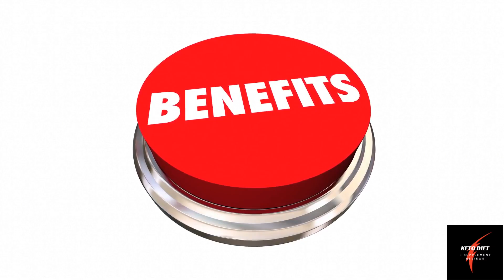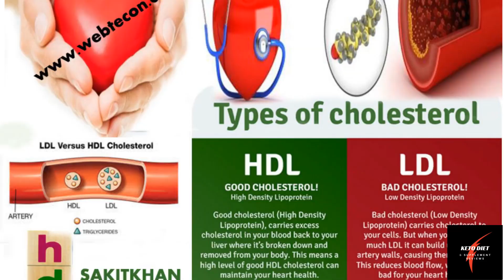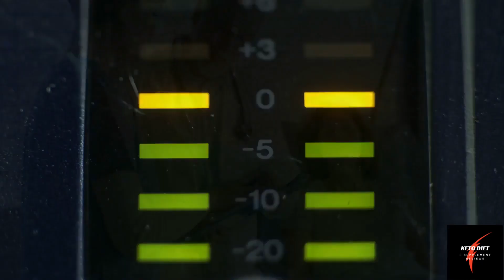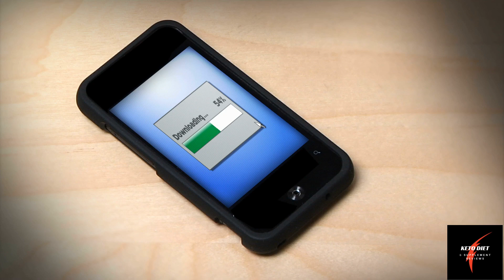The Science Behind Ketosis and Keto Diet Benefits.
Recently, the keto diet has become extremely popular for its health benefits such as weight loss and preventing disease.

The keto diet can be hugely beneficial, but how does it work to provide these benefits?

But What is the Keto Diet?

A typical keto diet aims for meals with 75% fat, 20% protein, and 5% carbohydrate. Eating a high-fat diet can still mean eating healthy.

Keto diet menu items often include seafood, meat, dairy products, eggs, vegetables, and nuts. With the increased popularity of the keto diet,
keto recipes are widely available.

It might seem counterintuitive that adding more fat to your diet can lead to weight loss. Normally, your diet is high in carbohydrates, which are broken down into glucose, or blood sugar, for use as energy. As glucose enters your bloodstream, your body releases insulin to store excess glucose as fat.

The more carbohydrates, the more glucose. The more glucose, the more insulin, and the more insulin, the more fat.

The keto diet takes advantage of the fact that when your meals are high-fat and low-carbohydrate, there is no insulin spike, and you don't add to your fat reserves. Instead, fat from diet and stored fat are broken down to ketones ("keto" is short for "ketogenic" producing ketones).

Like glucose, ketones can be used for energy, keeping your body running without increasing blood sugar or putting on excess fat.

The benefits of the keto diet can be huge.

Benefit #1, Weight Loss.

Overall, the keto diet is an excellent way to burn fat and lose weight. Eating fewer carbohydrates suppresses appetite, and studies have shown that keto diet participants eat fewer calories overall because of this.

Burning fat for energy can lead to rapid weight loss.

Benefit #2 is Reduced Blood Sugar and Insulin.

Since carbohydrate intake is limited, blood sugar and insulin levels are lowered. This is particularly important for people with type 2 diabetes,
which causes a build-up of glucose in the bloodstream. The keto diet can be used to reduce or eliminate the need for diabetic insulin injections.

Benefit #3, The Ketogenic Diet cause Reduced Triglycerides.

Fat subunit molecules called triglyceride normally circulate in your bloodstream. High levels of triglyceride are a significant risk factor in the development of heart disease.

In the keto diet, because fat is being burned for energy, the number of triglyceride molecules in the bloodstream decreases, reducing the risk of heart disease.

Benefit #4, The Keto Diet lead to Improved Cholesterol.

"Bad" (LDL) cholesterol is another risk factor for heart disease. Too much bad cholesterol in your bloodstream builds up in your arteries, narrowing them and causing atherosclerosis, a type of heart disease. The keto diet reduces bad cholesterol levels while increasing the level of "good" (HDL) cholesterol in your body.

Conclusion.

Please note, before starting any new dieting program, it’s always a good idea to consult with your primary care provider or a dietitian.

To adopt the keto diet the smart way, download this bulletproof plan right now.

If you want to permanently say goodbye to all that unwanted fat, you have to play the keto game correctly.

Download our Free bullet-proof Keto Diet blueprint below so you can turn the keto diet into a sustainable, long-term weight-loss lifestyle.